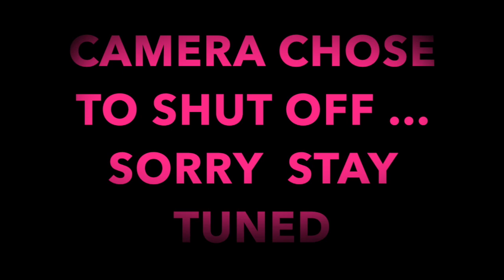Get Ready for My Bridal Shower :)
HEY SQUAD!!!  Sit back , grab a snack and drink and enjoy xoxo

Products mention**
Kopari coconut facial cream
Nivea Post Shave Balm
Too faced Hangover Primer
Makeup Forever Redness primer
Mario B Facial Spray
Ultra Mentha Lip Shine
Elf eye lid primer
Makeup Revolution New Neutral Palette
Urban Delay Liner
Too Faced Mascara better then sex
Urban decay trouble maker mascara
Wet and wild cushion foundation
Color pop no filter concealer
Co-lab setting power
Morphé No filter power
It cosmetics eye brow pencil
Mac lip stick - Whirl
Mac setting Spray